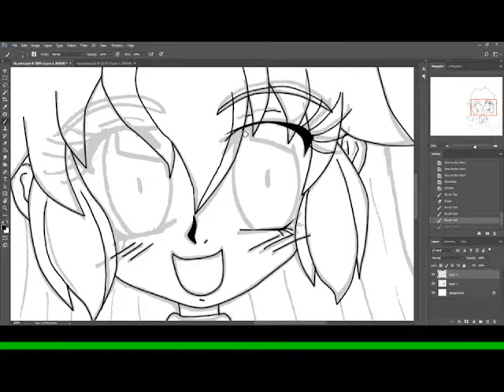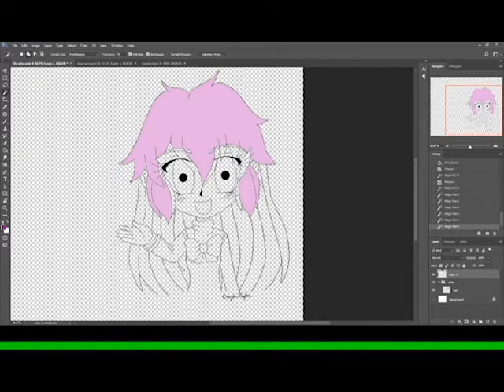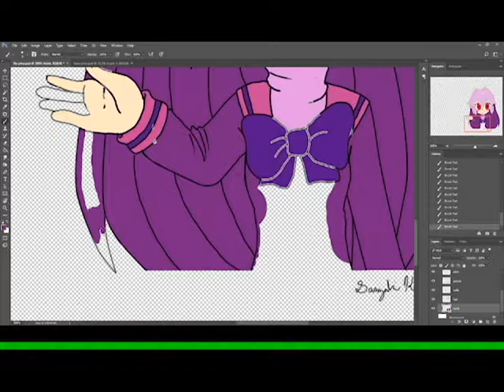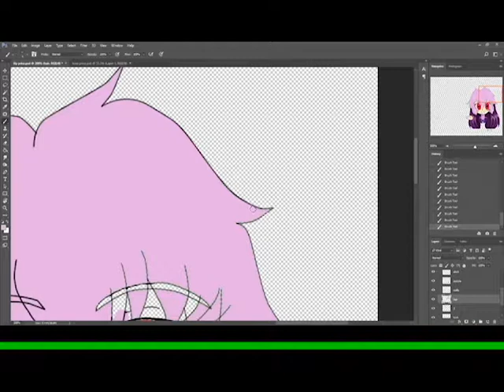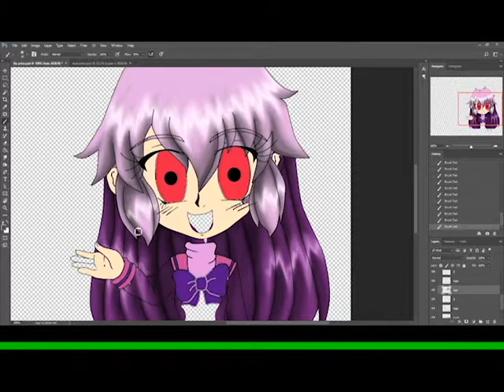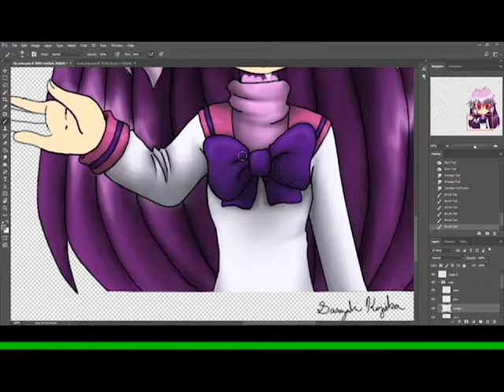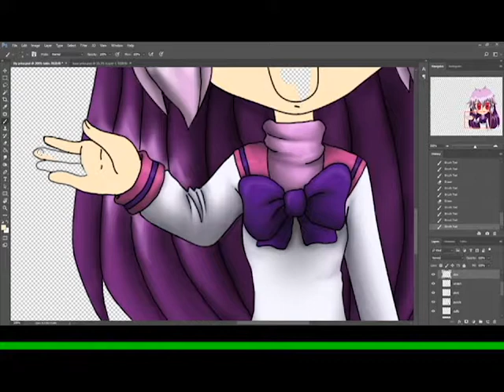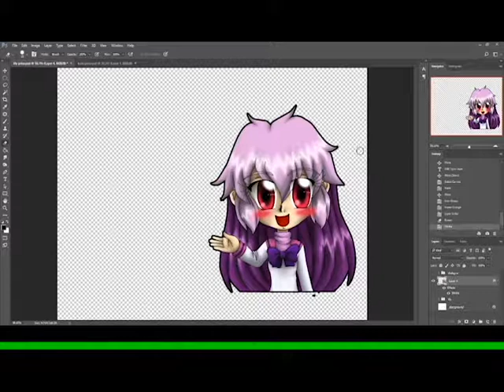Speed Paint 8-23-2018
Messing around with live streaming, so decided to record while doing it. Livestream unsuccessful, of course, but here is a speed paint of the recording~

Working on artwork for some new pricing signs at cons.